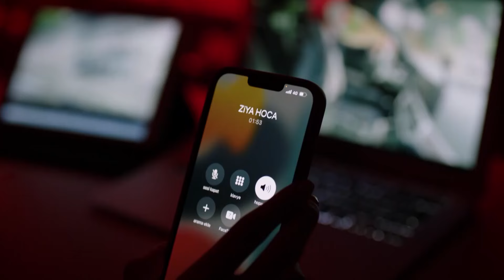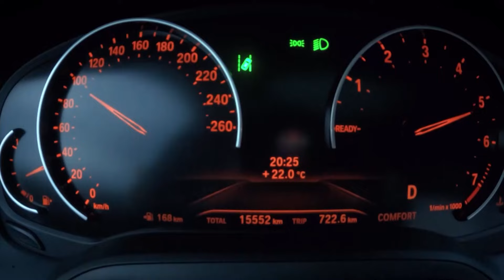Efsane Olaylar #1 - Duy Beni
Ekim, Leyla'ya onun intikamını alacağını söylüyor. - BUNUN HESABINI SORACAĞIM

Yapım: Süreç Film
Yönetmen: Ali Balcı
Senaryo: Makbule Kosif

OYUNCULAR
Berk Hakman
Rabia Soytürk
Caner Topçu
Helin Kandemir
Burak Can
Sümeyye Aydoğan
Feride Çetin
Aytaç Uşun
Meltem Akçöl
Alper Atak
Bedia Ener
Hamdi Alp
Utku Coşkun
Jasmine Berkiş
Yeliz Akay
Cemre Özşişman
Dilara Sümbül
Beste Kaptanoğlu
İbrahim Yıldız
Durul Bazan
Murat Daltaban

utm_medium=referral&utm_source=youtube&utm_campaign=duy_beni&utm_content=detay